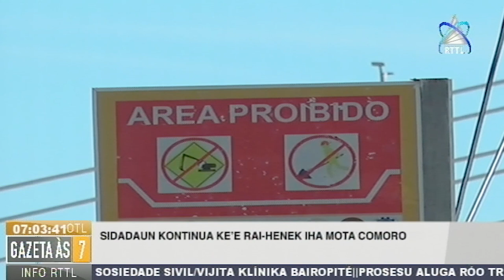Sidadaun Kontinua Ke’e Rai Henek Iha Mota Comoro